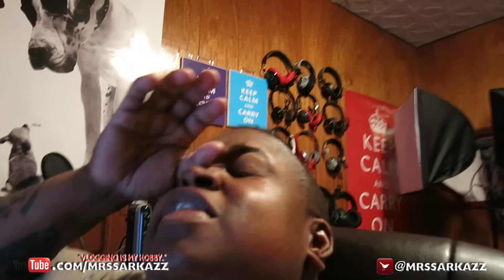Family Beyonce Sinuses MIXED UP #19